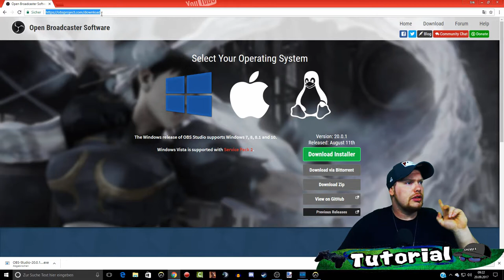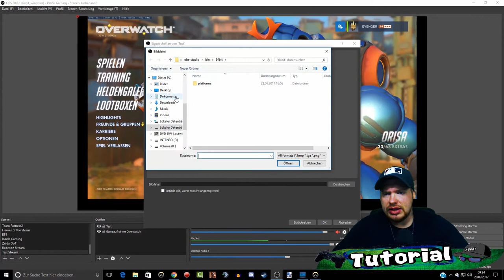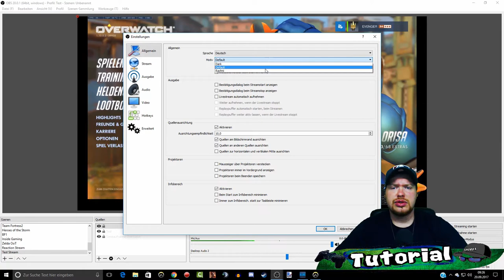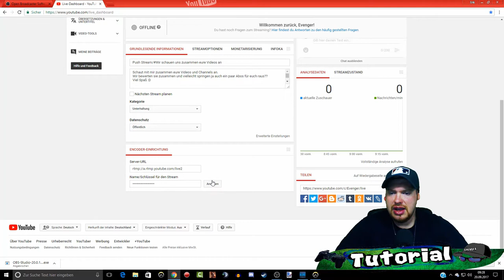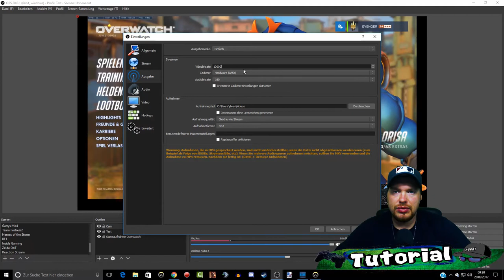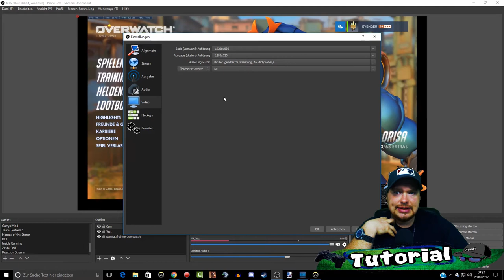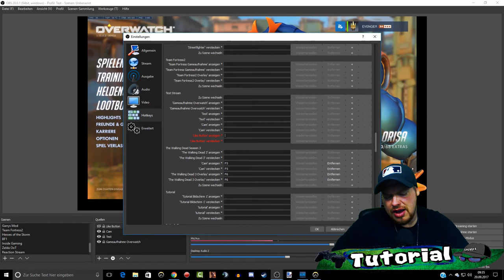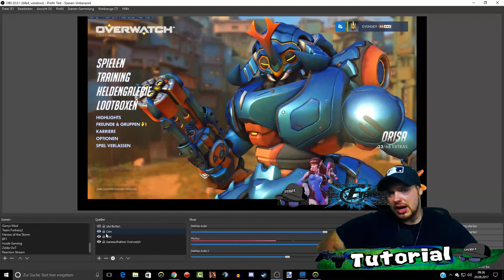Perfekte Einstellung für Livestream OBS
Problehme mit Puffern und Unscharfes bild?
Zu hohe CPU Auslastung??
Ich zeige euch meine Perfekten Einstellungen um Live zu gehen!!
Viel Spaß ^^